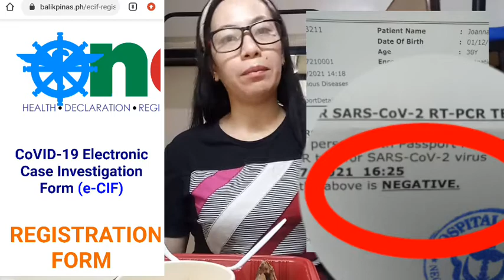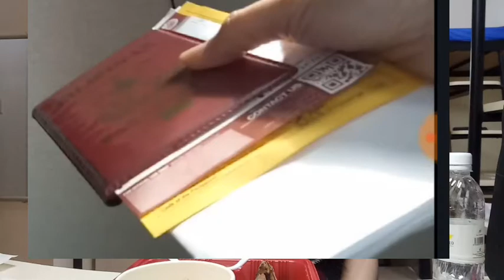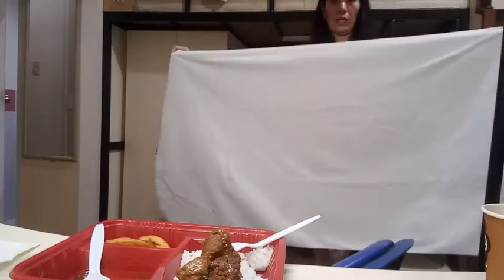REQUIREMENTS SA MAGBABALIKBAYAN, OWWA BA LAHAT ANG GAGASTOS?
Narito ang mga ilang impormasyon na maaaring makaktulong sa inyo kung kayo ay OFW na uuwi ng Pilipinas. BASED ON EXPERIENCE AND OWWA PROTOCOL. LANDBASED OFW